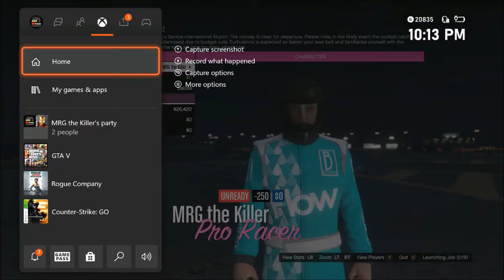Undefeated Racing Record 100+ wins 0 losses ● 1st Open Wheel Race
100-0 Racing Record. Currently I am 102-0 in Racing on GTA V.